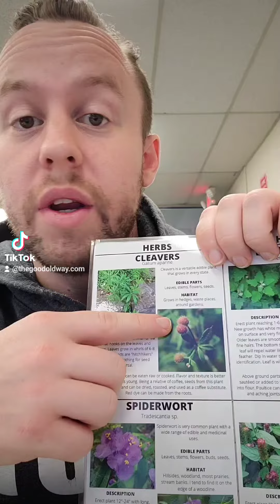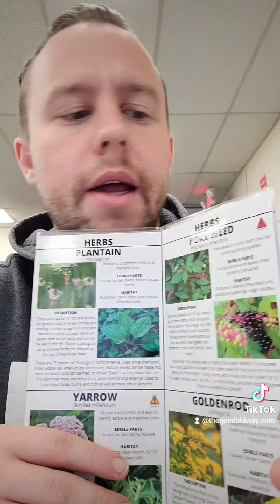Common Wild Edible Plants!